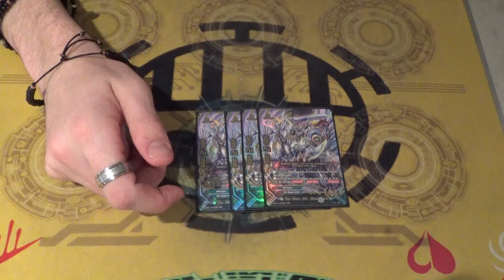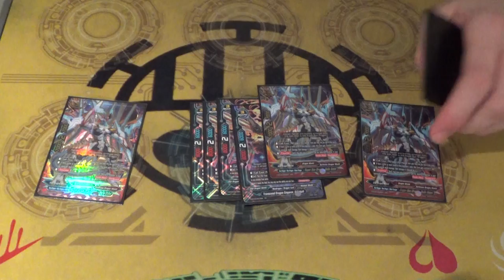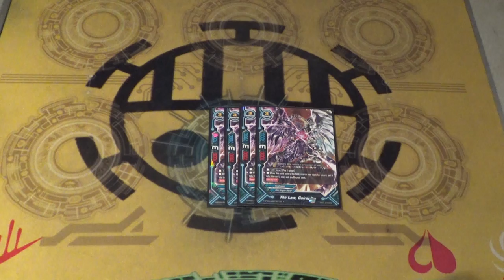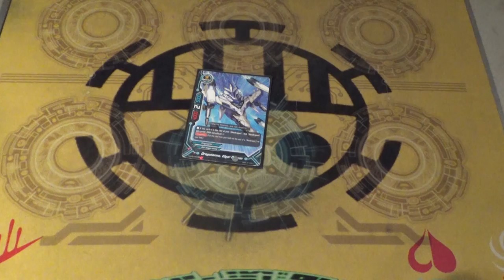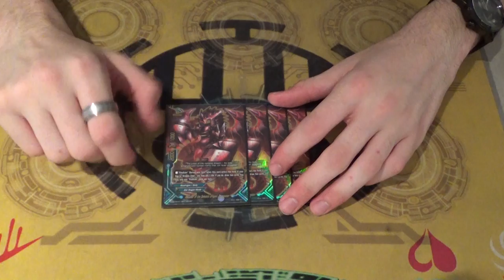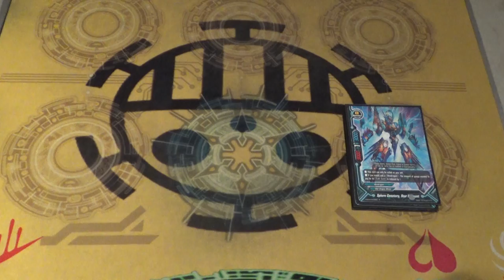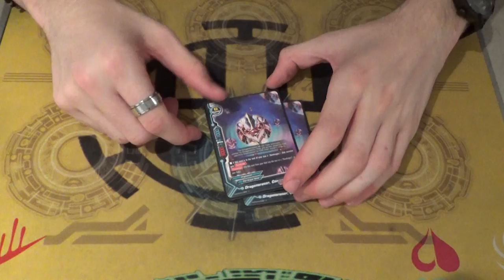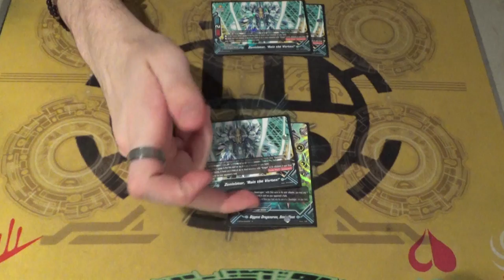Future Card Buddyfight: Dragon Zwei Neo Dragon Deck Profile!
Here's Gabe's meta/cancerous Neo Zwei Deck Profile